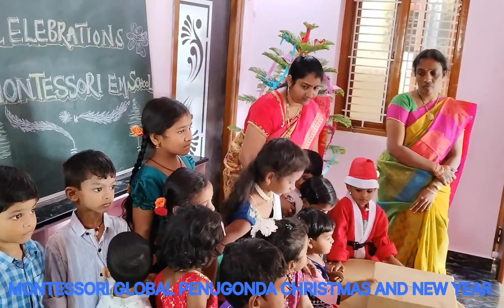January 1, 2024